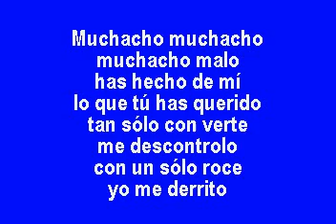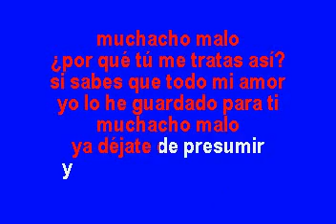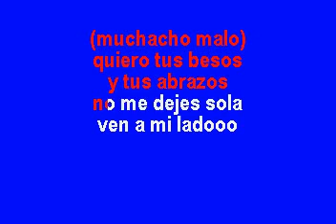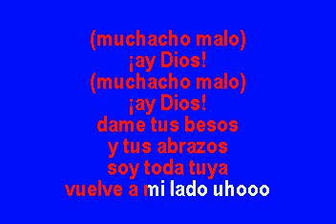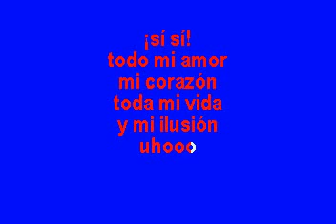Olga Tañon Muchacho Malo Karaoke